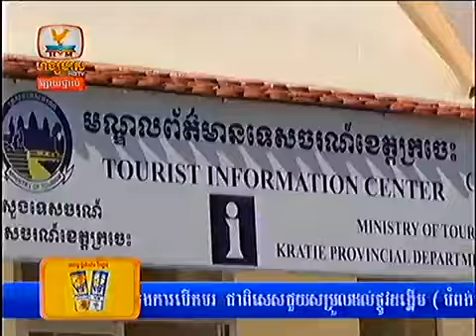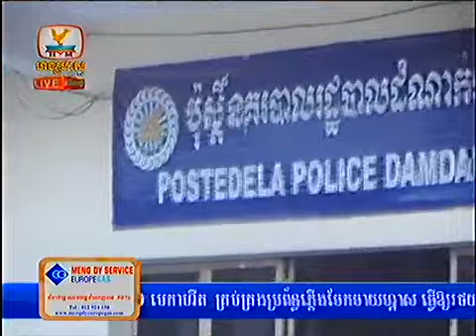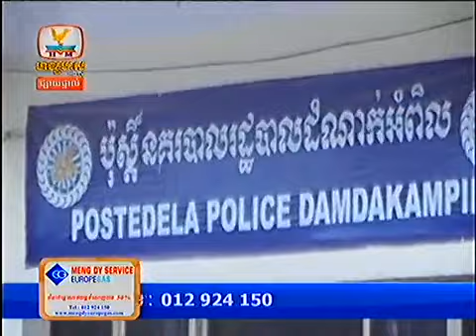Khmer news ,HM HDTV Morning on 22 Nov 2013 Part 2